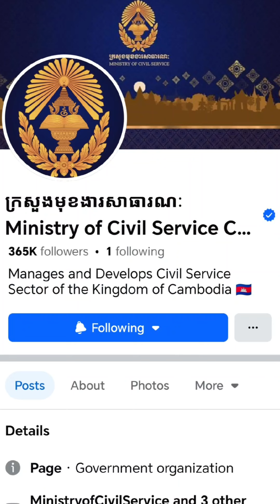ក្រសួង ៤ នឹងរើសមន្ត្រីរាជការ ឆ្នាំ២០២៤ នេះ